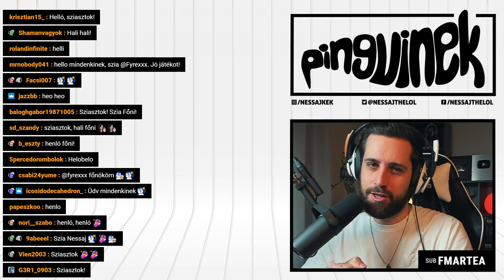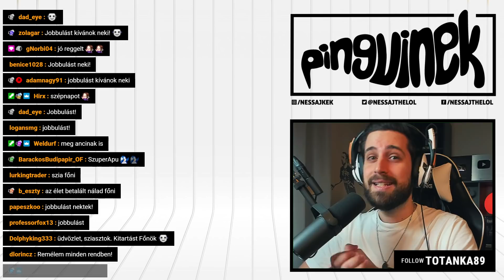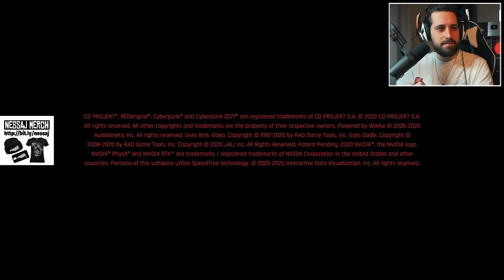Cyberpunk 2077 - 49. rész (Magyar Felirat | PC)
Megérkezett a CD Projekt RED nagyszabású szerepjátéka, a Cyberpunk 2077, amely Night City futurisztikus fővárosába kalauzol el minket, a testreszabható főszereplő, V szerepében! 🐧